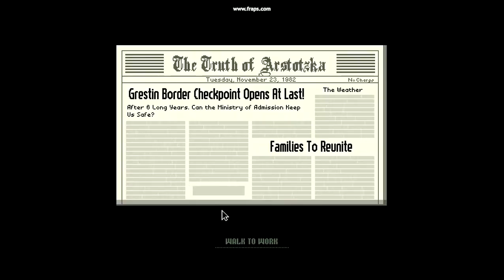PapersPlease Gameplay mini-part 1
click link above from what im typing the game can be only found in the Downloads section
in libraries (if you have a windows 7 or 8) you will have to extract the files in order to play it once its done extracting just double click it and click run and there you go.